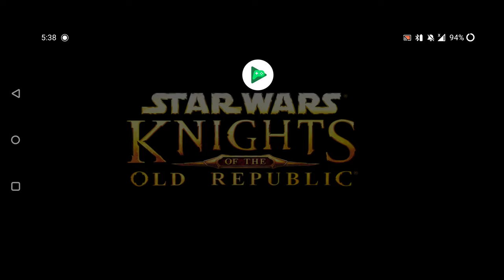Star Wars Knights of the Old Republic Dantooine Part 2/2 - Rakatan Ruins (Gameplay)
The first Star Map revealed!